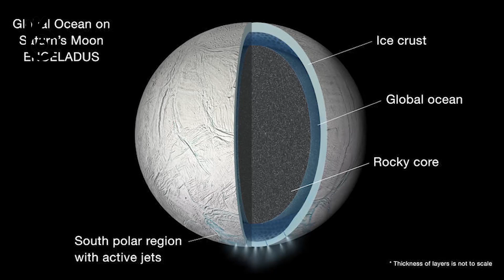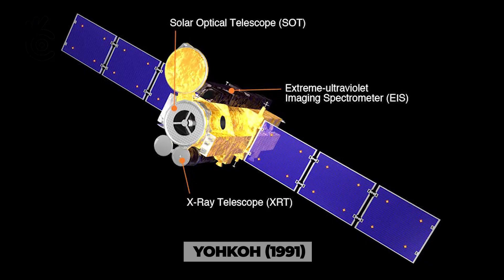James Webb Space Telescope Explained | Plans By NASA & ESA [JWST]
James Webb Space Telescope (JWST), U.S.–European Space
Agency–Canadian satellite observatory proposed as the
successor to the Hubble Space Telescope (HST) and scheduled
to be launched by an Ariane 5 rocket in 2021. The JWST will
have a mirror 6.5 meters (21.3 feet) in diameter, seven times
larger than that of the HST, and will orbit the Sun in a
Lissajous pattern around the second Lagrangian point,
about 1.5 million km (930,000 miles) from Earth on the
planet’s nightside. The james webb telescope is designed
primarily to detect light in the infrared to observe sources such as the
first galaxies and protostars that radiate at those wavelengths.
Since infrared satellite observatories must be protected from
thermal radiation, a sun shield of about 150 square meters
(1,600 square feet) in the area will be deployed to protect
the telescope. Since there is no rocket wide enough to hold
the JWST, both the sun shield and the mirror will be launched
folded and will unfold when the telescope reaches its proper
orbit. The James Webb launch may be the biggest launch in the world of astronomy which may help NASA and esa in achieving greater
heights in space, in the world of astronomy and astrophysics.